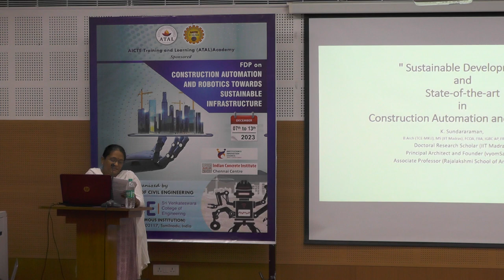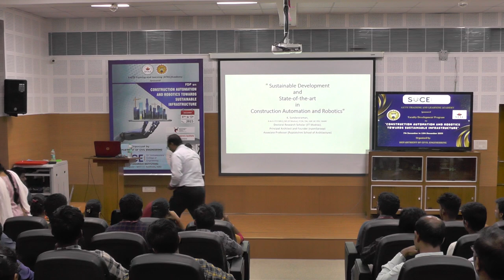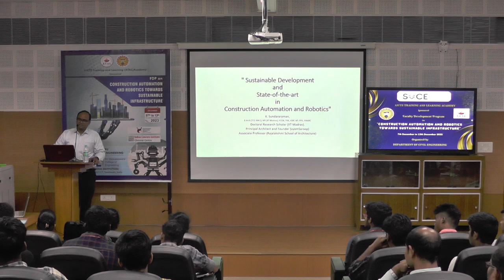State-of-the-art in construction automation & robotics (part 1) - Mr. Sundararaman K, IIT-M